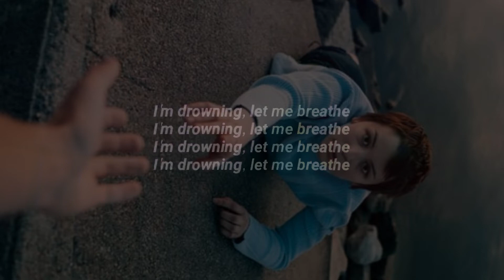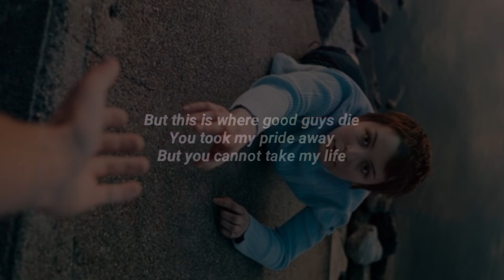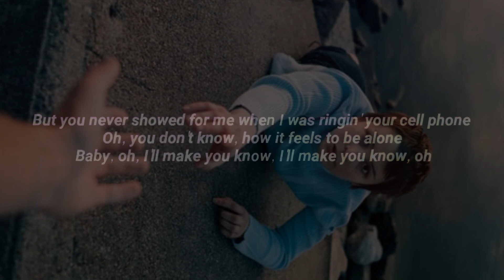Boy With Uke - Toxic (Lyrics)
(Lyrics):
[Verse 1]

Toxic